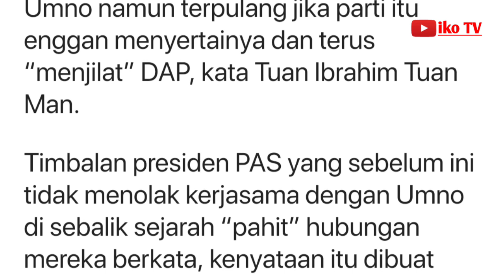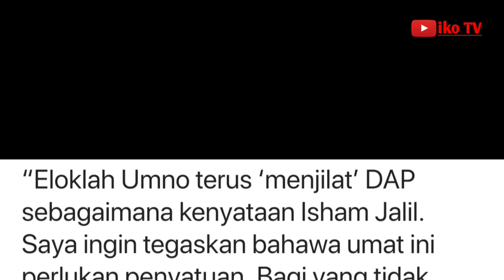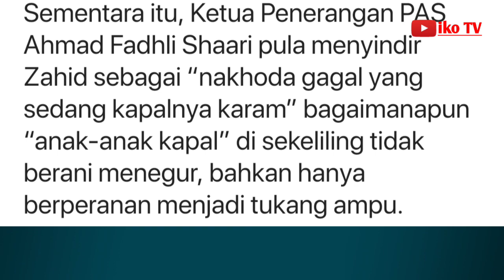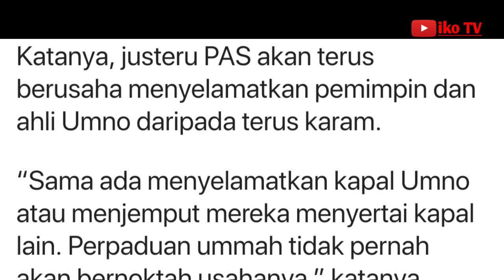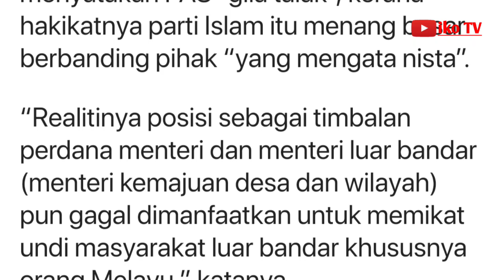‘Kalau tak mahu eloklah terus jilat DAP’, PAS beritahu Umno